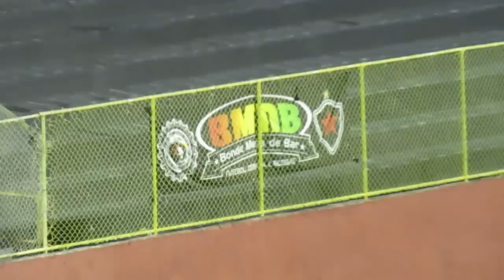Vitória 1 X 3 Botafogo. Gol de Marco Aurélio. (7/3/2019)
Com um gol do meio de campo Marco Aurélio, o Botafogo da Paraíba saiu na frente do Vitória no noite desta quinta (7), pela Copa do Nordeste.